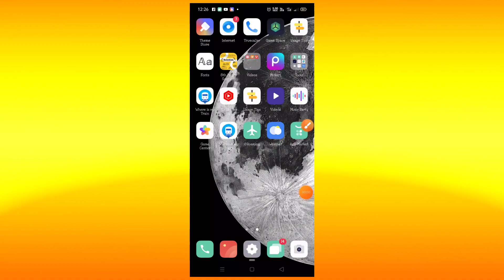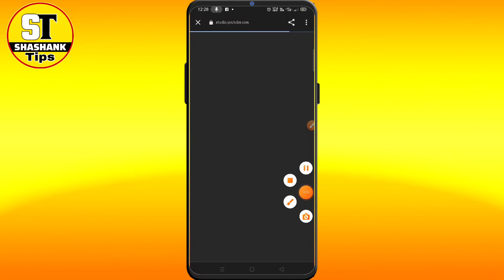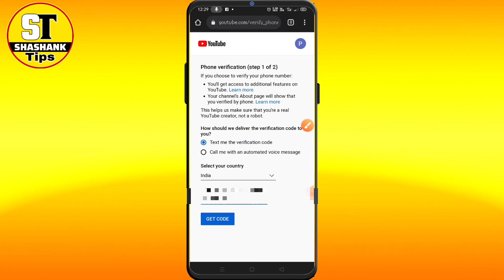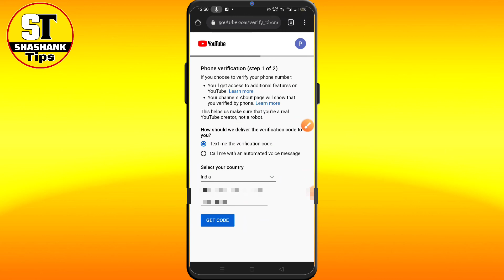YouTube channel verify kaise kare 2022|| 2022 mai youtube channel verify karna sikhe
Hello friend's maine iss video me  YouTube channel verify kaise kare 2022||  2022 mai youtube channel verify karna sikhe||

2022 mai youtube channel verify kaise kare
 YouTube channel verify kaise kare 2022
verify your account
verify youtube account
verify cayley hamilton theorem
verify security code whatsapp
verifying dmi pool data
verify
verify your account
youtube channel verify karne ke baad kya kare
youtube channel verify bangla
youtube channel verify malayalam
youtube channel verify hai ya nahi kaise pata kare

cover Topics;